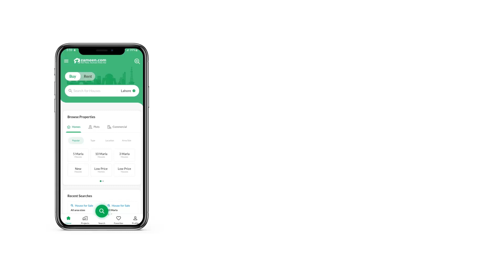4 MARLA COMMERCIAL PLOT FOR SALE IN BAHRIA ENCLAVE BAHRIA TOWN ISLAMABAD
Estate92
This is the commercial plot for and location
One call deal done
Direct to owner and paper in hand
An offer like this one comes across only few property buyer you space tp build your dreams
Direct approach to main road
Underground water and electricity sysytem security 24 hours available